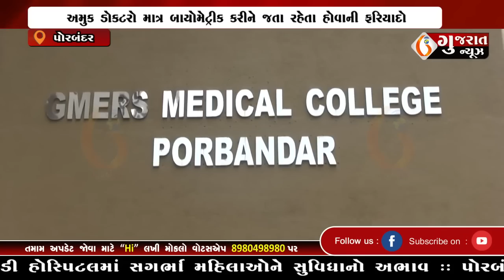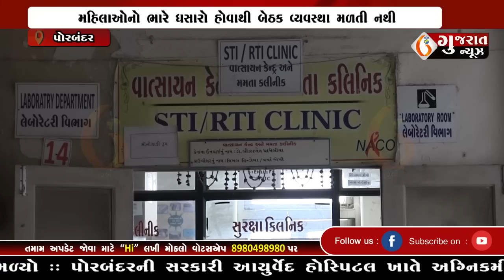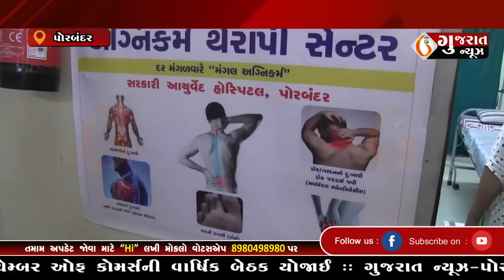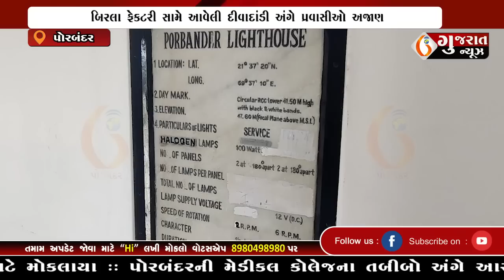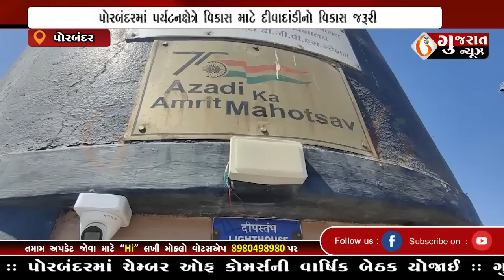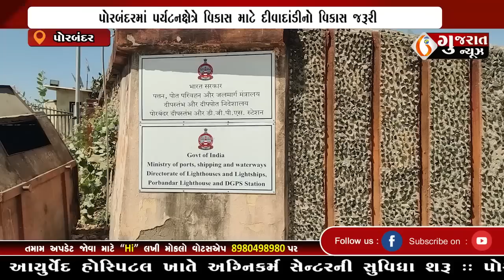GUJARAT NEWS PORBANDAR 04 04 2023